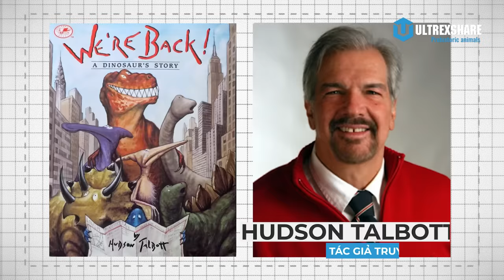CÁC BỘ PHIM KHỦNG LONG HAY NHẤT VÀ TỆ NHẤT BẠN NÊN TRẢI NGHIỆM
✪ Kênh Youtube trực thuộc hệ thống Ultrex Media!